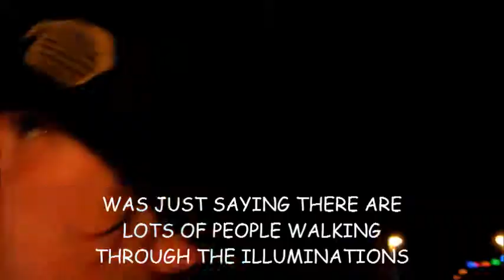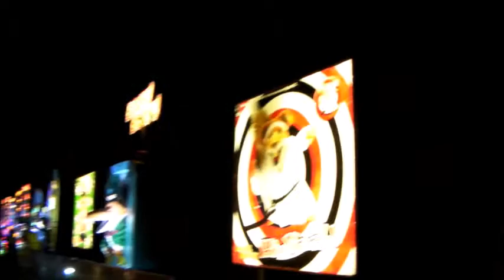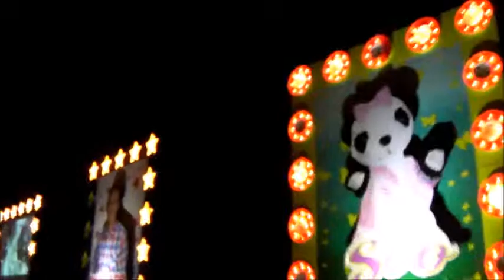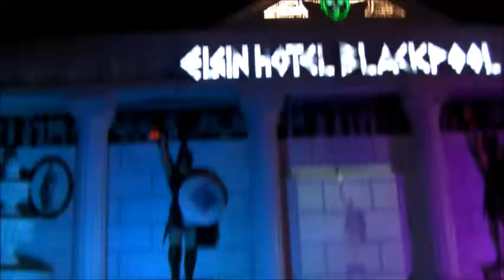BLACKPOOL ILLUMINATIONS 2017 PART 3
Had one last walk through the Blackpool Illuminations. Starting at Bispham. More people about as it was a Friday night.